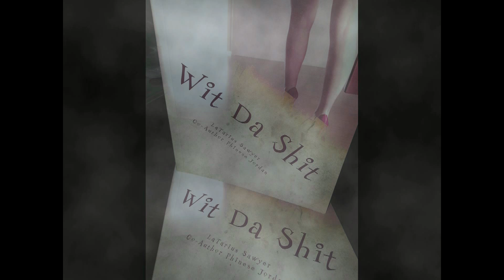Wit Da Sh@t "commerical" urban novel "the book"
Get your copy of the self published urban novel "W@t Da Shit" go to this or you can purchase at Amazon or BarnesandNobles support the movementlike us on facebook / Soundproof Notebookz
follow on twitter / SoundproofBookz